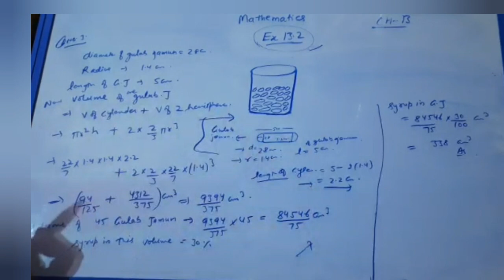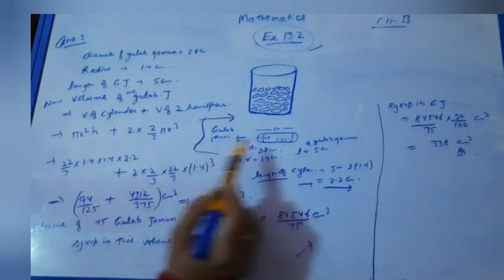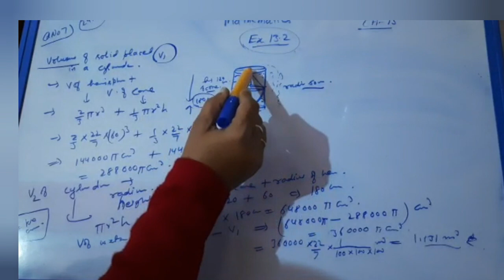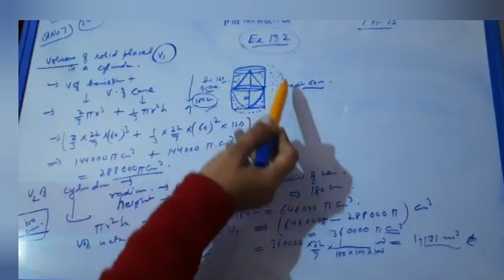Mathematics/Class X/Ch-13/ex.(13.2)..... presented by Mrs Poonam Antil.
149th video. explaining Ex (13.2) of Maths NCERT book for Class-10 students.Thanks.